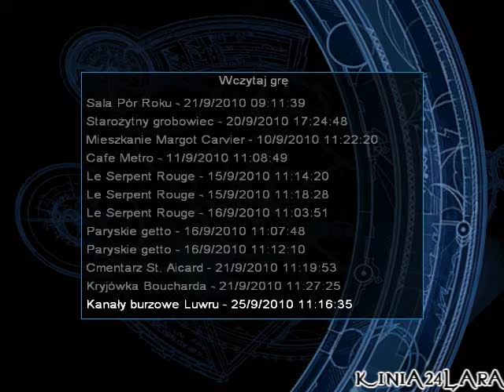Zagrajmy w Tomb Raider Angel of Darkness #15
Szczury na każdym kroku xD